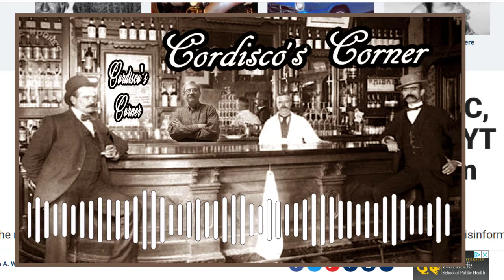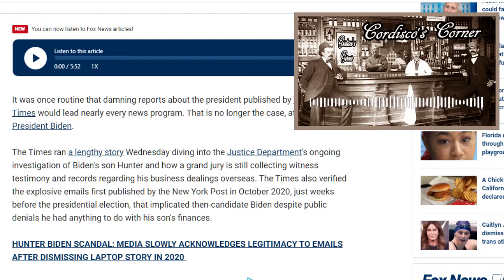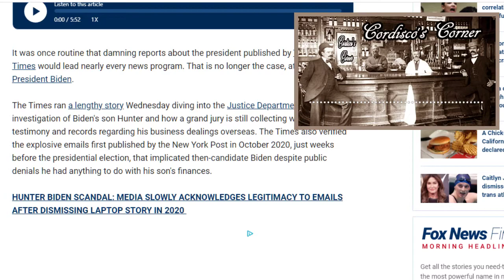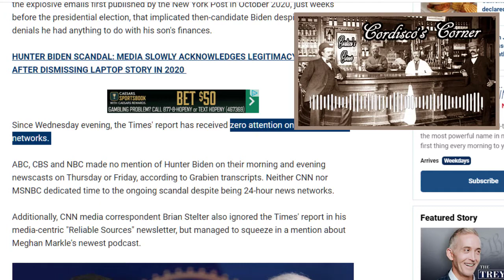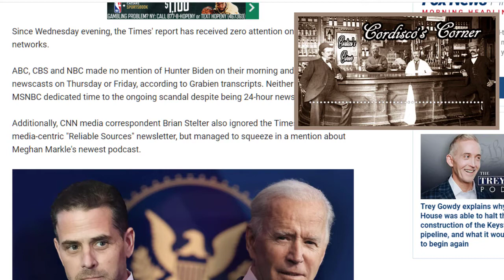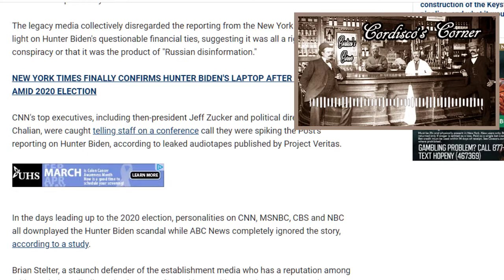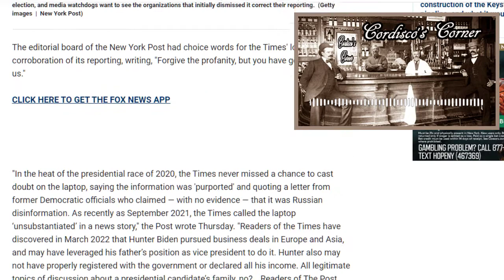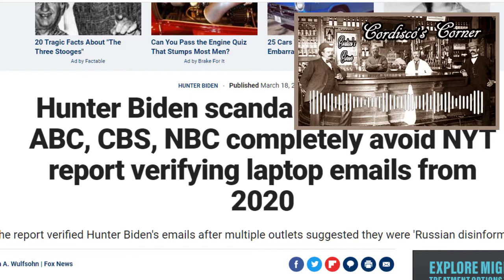CNN-MSNBC-NBC-ABC-CBS-All Had Zero Coverage On NY Times Hunter Biden Laptop Story (963)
What a shocker-ZERO reporting on 5 MSM networks on the NY Times story that finally admits the Hunter Biden laptop story is real. 17 months after the story broke. This guys suck so bad.